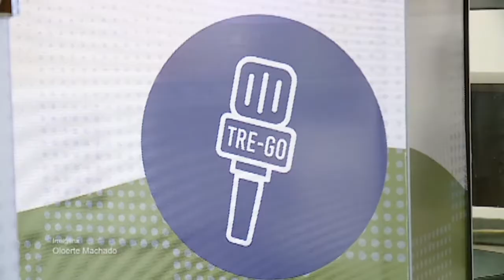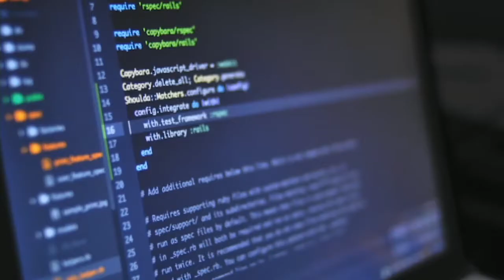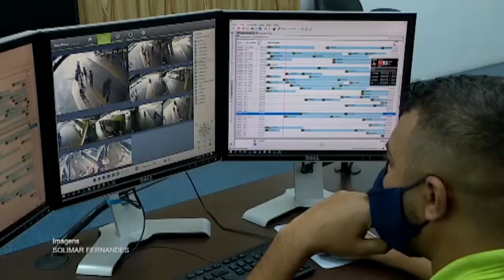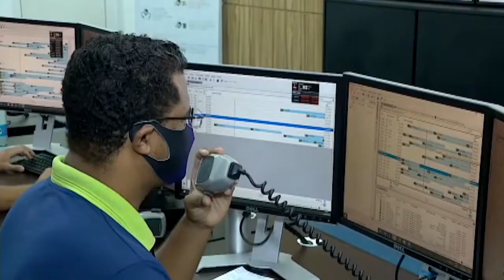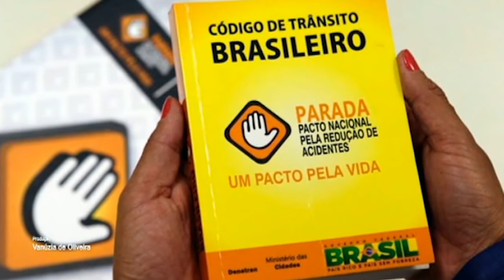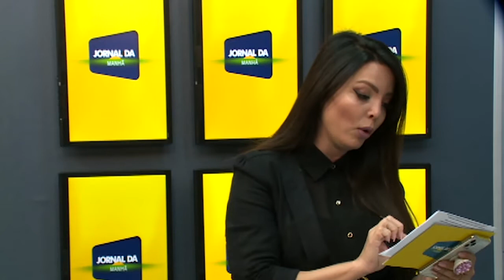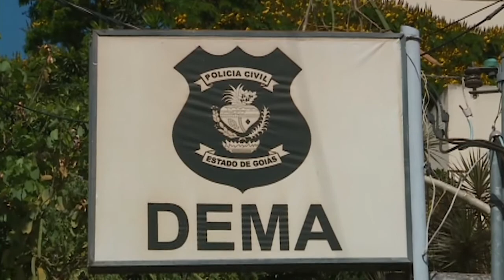Jornal da Manhã - 23/09/ 2020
Destaques: deputados aprovam mudanças no CONTRAN, profissionais da Enfermagem podem ter jornada de trabalho reduzida.